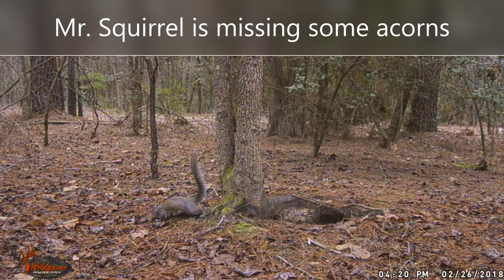Trail Camera - Wildlife in my backyard. North East Texas (read description for story)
It was approximately 10:30 PM,  a few weeks ago when me and the bride heard our chickens clucking. We both jumped up, grabbed a side arm and hurried out the back door. We expected to find a predator problem, especially preparing to find a coyote, as they have been lurking around the house for the past month or so. Much to our surprise... we found nothing. All chickens were accounted for safe and sound. As we started to let our guard down we made one last pass of the backyard, then suddenly we heard the deepest growl I ever heard. We immediately pulled our pistols from our holsters as we knew a charge from whatever is growling at us was imminent. This was by no means a coyote, this was something big enough to feel the growls vibrate in your chest. After a few minutes, the growling stopped. We eased back to the house and grabbed a 12 gauge, loaded with military buck shot and a 30/06 scoped with night vision. We were prepared to find out whatever this beast was. After an hour of searching we heard screams from a large cat and I mean like a full grown mountain lion. We now knew what was growling at us and had the chickens upset. We decided to call it a night, return home and deploy trail cams the next morning. After deploying the trail cams, we found a hand full of critters but no pictures of the mountain lion we heard or any coyotes that we hear howling behind our property in the woods nightly. Not seeing any coyotes is very unusual, as there is more than enough in our woods. Hopefully we will get a picture of this beast soon and will share it here. I will continue to update